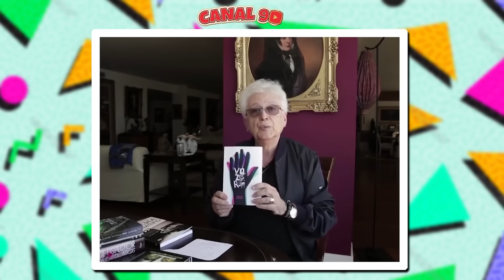Famosos que Foram DEMITIDOS da Globo!